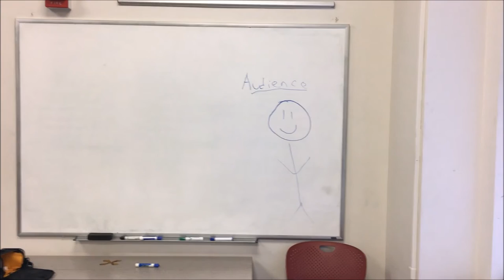Twolu Talks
STS 4500 Anatomy of a Scene project analyzing "Does Improved Technology Means Progress" by Leo Marx

Featuring: Petar Duric, William Burge, Cameron Moore, Aidan Thayer, and David Zhang
Filmed and Edited by: Kevin Zeng

Special Thanks to Professor Odumosu